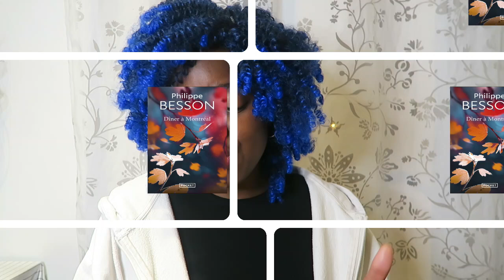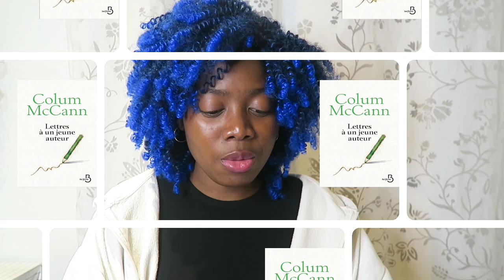Mes lectures de l'année 2023 en une phrase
Je reprends le tag de Daily Debby (@DailyDebby) pour vous résumer en une phrase toutes mes lectures de l'année 2023. Et sans trop de préparation, c'était euuh comment dire🙄...je vous laisse le découvrir.

Salut !

Bienvenue sur Didi's Library

Ainsi que de les partager !